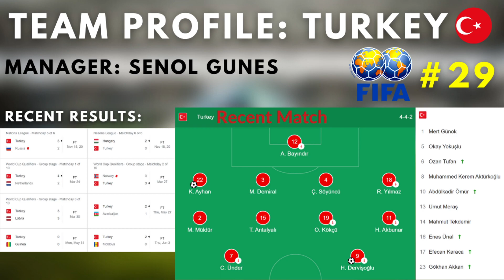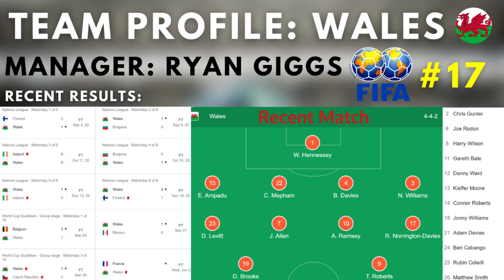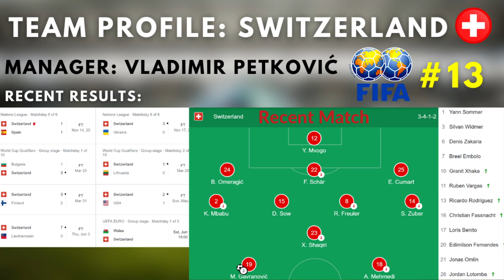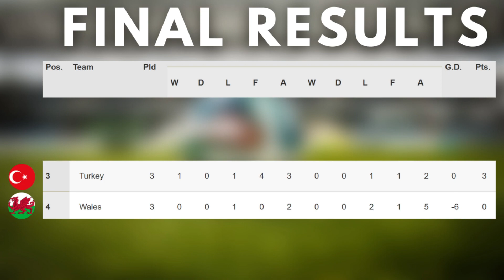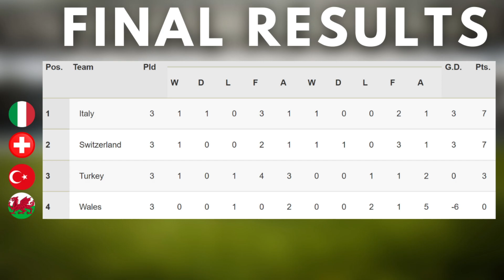Euro 2021 | Group A Predictions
A tough group with all of the teams being placed in the top 30 squads in the world based of FIFA world rankings. Turkey, Italy, Wales and Switzerland. We break down who will be going through the group.